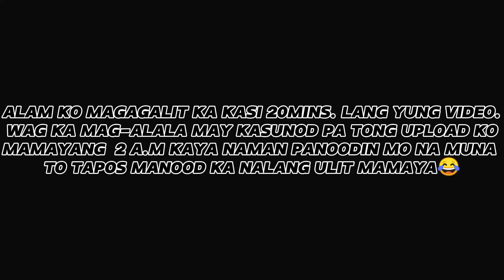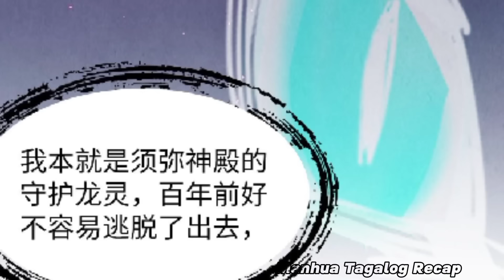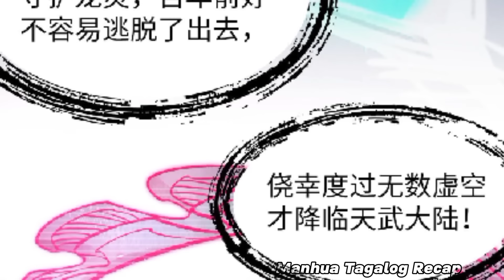(40) Muling Nabuhay ang Pinakamalakas na Emperor sa katawan ni Li yun xiao - Eternal Supreme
Ultimate of all Age Manhua Recap tagalog
Supreme Eternal Manhwa Recap tagalog